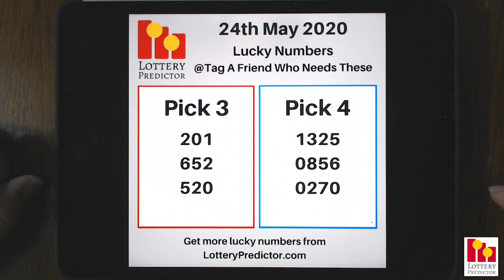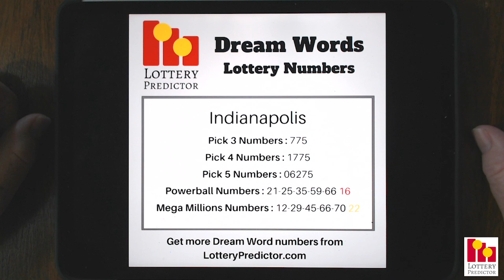Lottery Lucky Numbers and Birthday Numbers - May 24th 2020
Here are the lottery lucky numbers and birthday numbers for Sunday 24th May 2020.